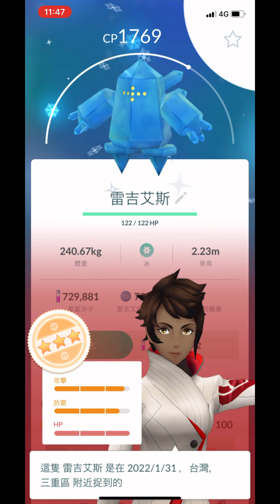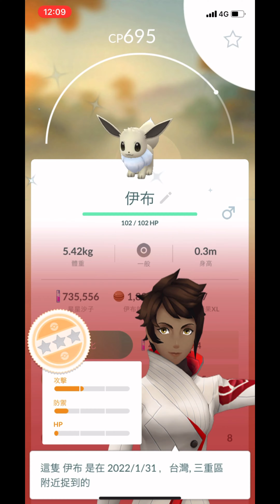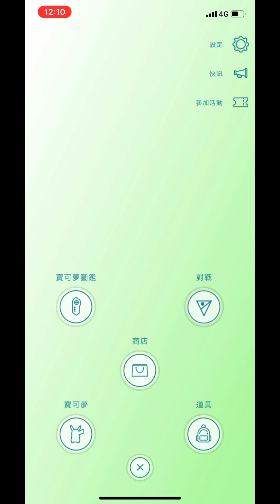除夕祭祖一炷香時間雙色違-色違雷吉艾斯及色違伊布pokémon go 2022/01/31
到台北善導寺除夕祭祖，祖先有保庇，短短
一炷香時間雙色違-色違雷吉艾斯及色違伊布pokémon go 2022/01/31